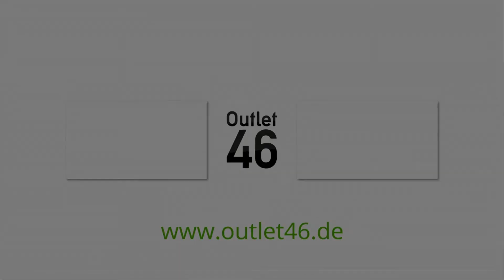PUMA x Olympique Marseille Training Pants billig bestellen